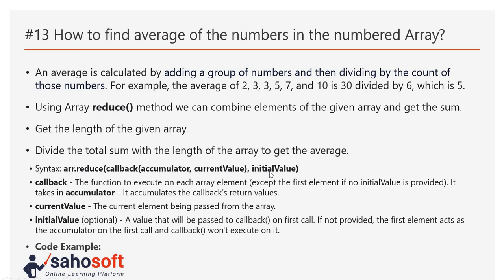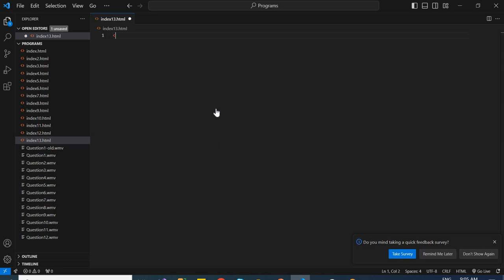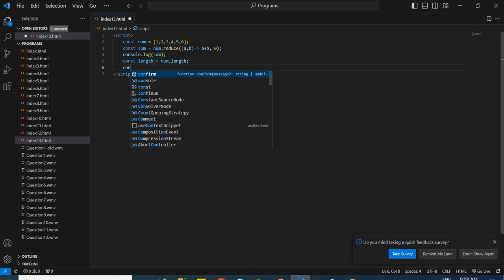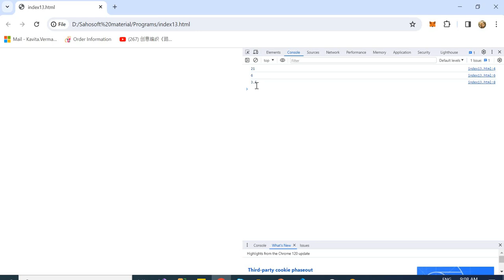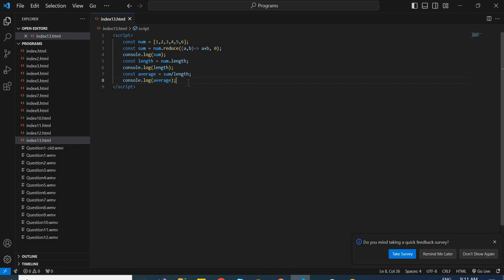how to find average of the numbers in numbered Array in JavaScript | JavaScript interview Questions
Hello Friends,
Welcome to JavaScript interview question answers series by  sahosoft solutions.

📌 Chapters